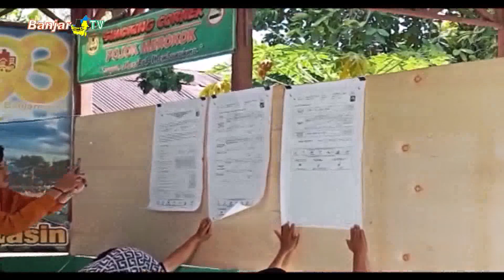REKAPITULASI DI KECAMATAN HANYA BOLEH DUA PANEL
Ketua KPU Kota Banjarmasin, Hajjah Rusnailah, menegaskan proses rekapitulasi di kecamatan hanya boleh dilakukan 2 panel atau dua tempat.